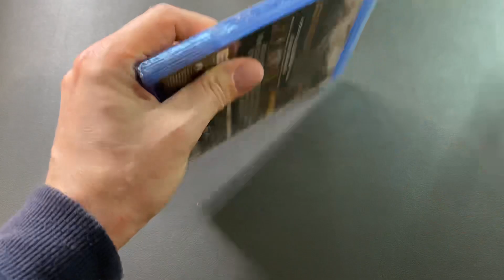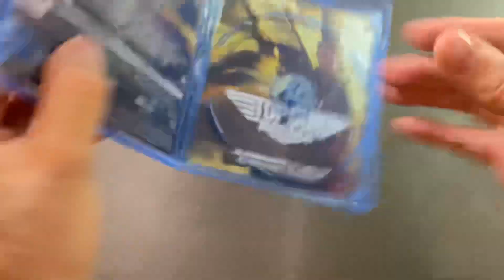✈️ Top Gun: Maverick (2022) Blu-ray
Top Gun: Maverick (2022) by Joseph Kosinski out on Blu-ray today!